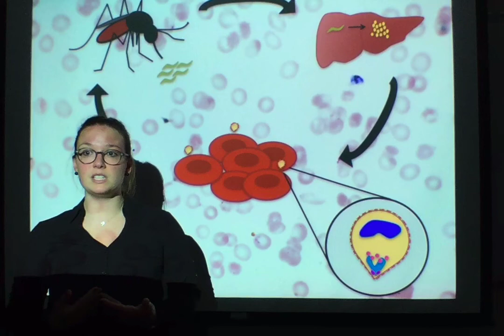Anti-Malaria Vaccines: Multiple Proteins, One Formulation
Microbiology and Immunology PhD candidate Jacqueline Schneider Eacret recently won the 3 Minute Thesis competition for her presentation on "Anti-Malaria Vaccines: Multiple Proteins, One Formulation."